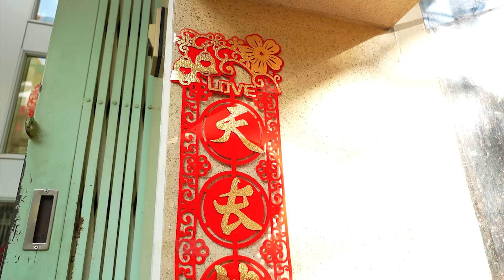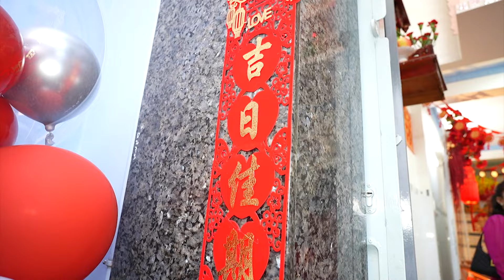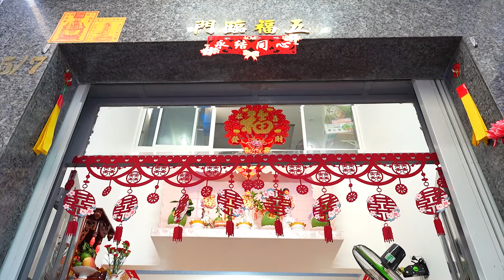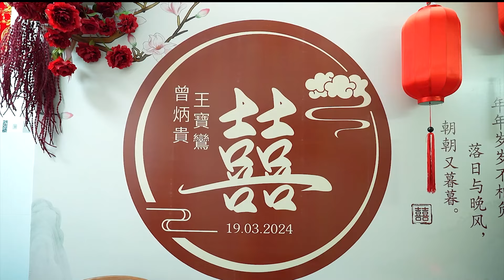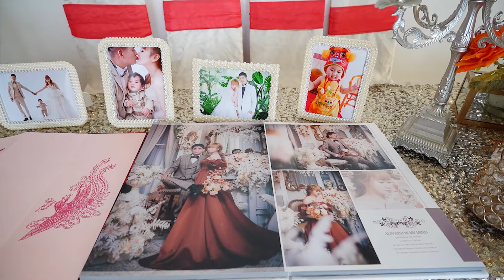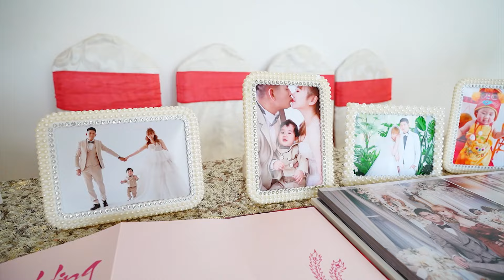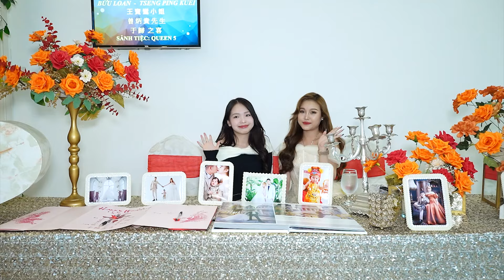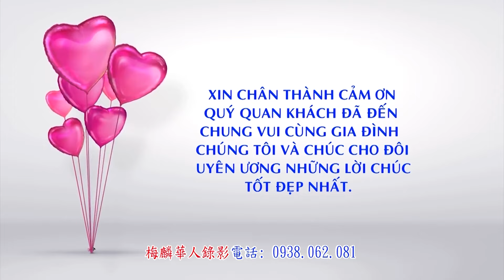于歸之喜 - Lễ Vu Quy Vương Bửu Loan & Tseng Ping Kuei 19-03-2024. lqpfc168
Mr Lee 華人攝影師